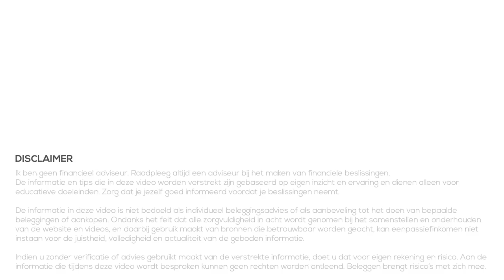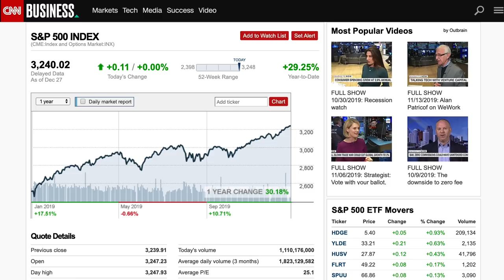Mijn inkomen en Vermogen (2019)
👇Kijk hieronder voor meer informatie en links👇

Dit is 'm; de laatste video van 2019! Een video waarin we gaan terugblikken op het afgelopen jaar. Aan het begin van het jaar had ik een video gemaakt met voorspellingen, doelen, verwachtingen of wat ik hoopte voor dit jaar en nu gaan we kijken hoe we 2019 eindigen.

Ik let hierbij vooral op werk, inkomen, vermogen en natuurlijk passief inkomen. We gaan kijken wat ik bereikt heb en vooral ook hoe dit is gekomen. Als er verschillen zijn met de verwachtingen die ik had probeer ik die te verklaren.